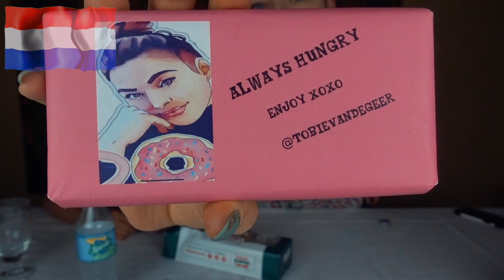TASTE THE WORLD: NETHERLANDS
A quick impression of a different taste:)

Save 20% with DONUT20